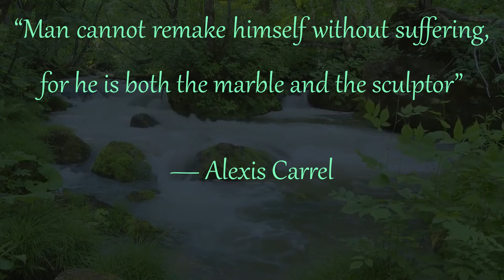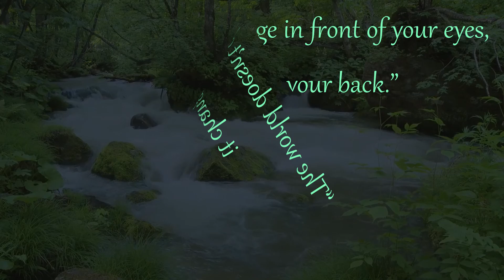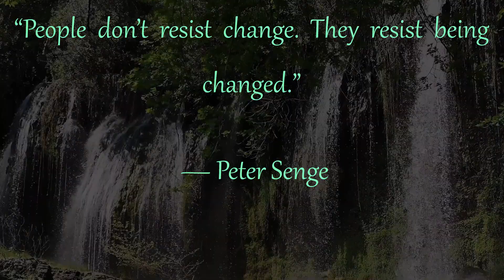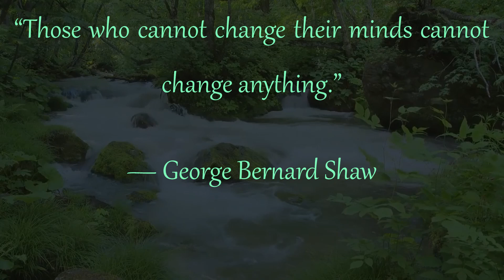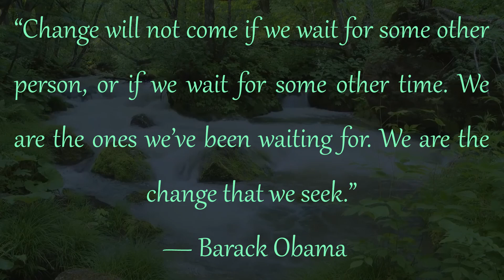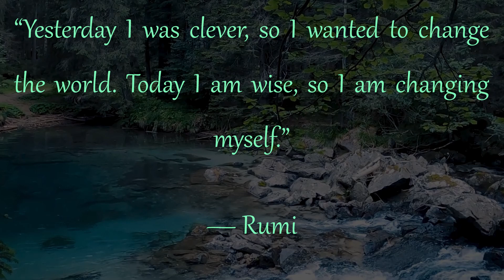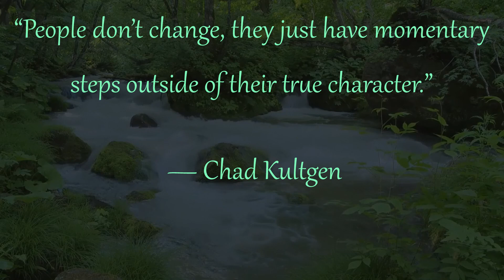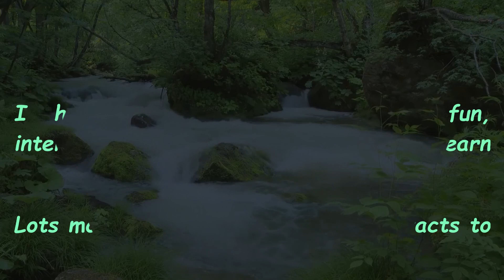Need A Little Morning Motivation? Inspirational Quotes To Lift The Spirit | #1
Some quotes to motivate you in the morning to take on the world.